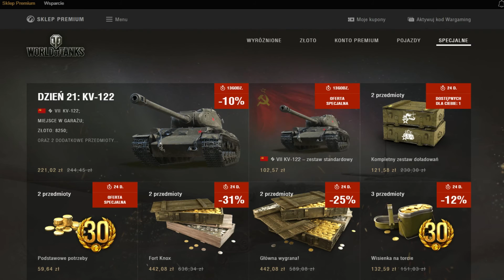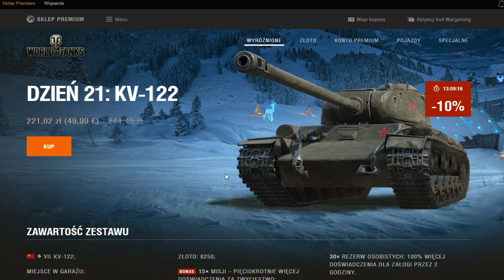WoT ► Kalendarz Adwentowy 2016 ► Dzień 20, 21